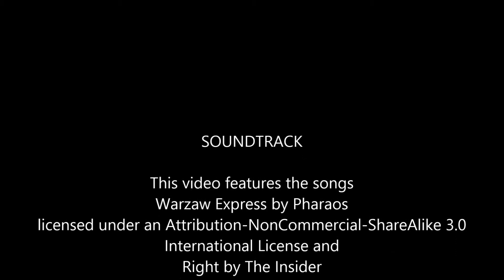23 March 2014 Diving Cozumel Part 2